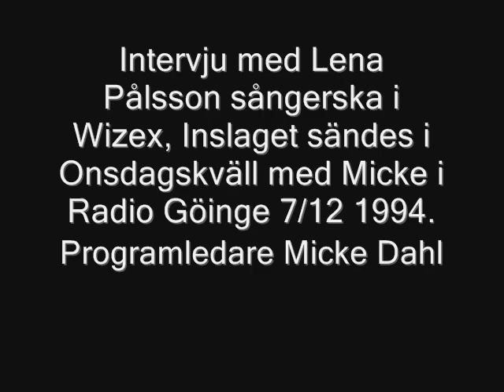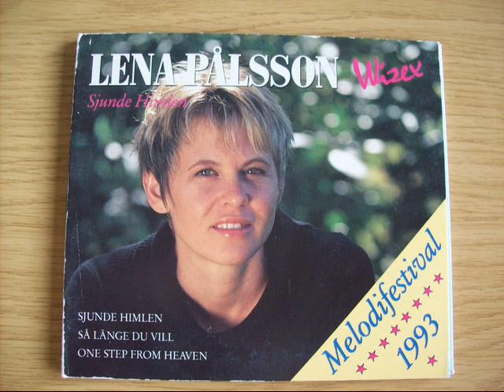Lena Pålsson Wizex intervjuas av Micke Dahl Radio Göinge 1994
Under mina fem år som sändare i närradiostationen Radio Göinge, Broby intervjuade jag många kändisar. I detta klippet får du höra när jag intervjuar Lena Pålsson då sångare i Wizex. Klippet sändes i radion 1994